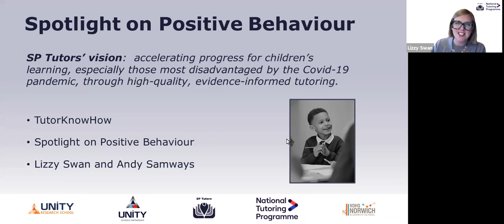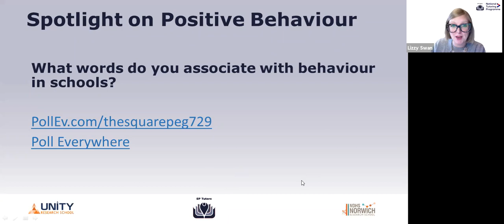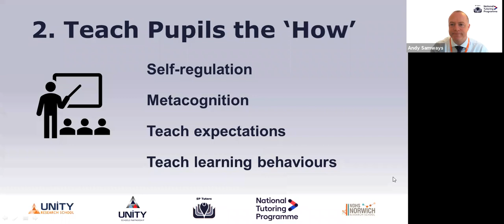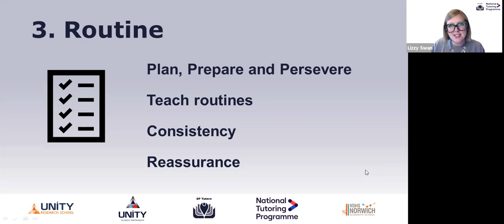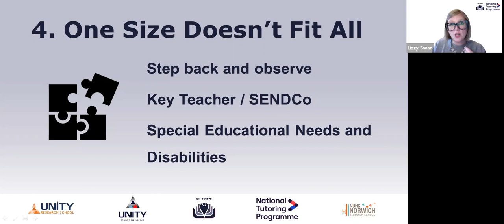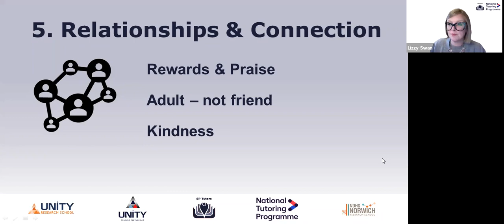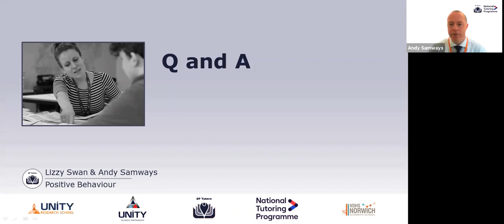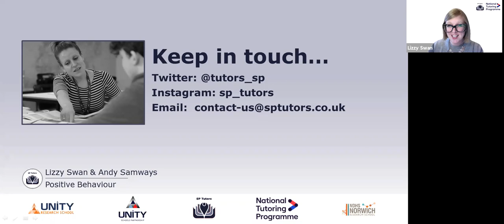Spotlight on Positive Behaviour (1)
Spotlight on Positive Behaviour for Tutors is an introduction to the guiding principles for building positive relationships with your tutees. Written and delivered by Elizabeth Swan and Andy Samways, experienced school leaders and members of the SP Tutors team.